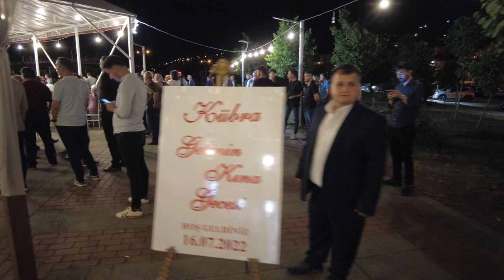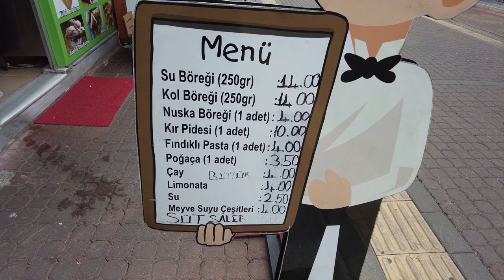HAVUZBAŞINDA KÜBRA İLE OZANIN DÜĞÜNÜ ESKİ PARKTA KEMENÇENİN SESİNE GİTTİM...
ESKİ PARKTAKİ ORKESTRANIN  SESİNDE BİR ANORMALLİK VARDI..